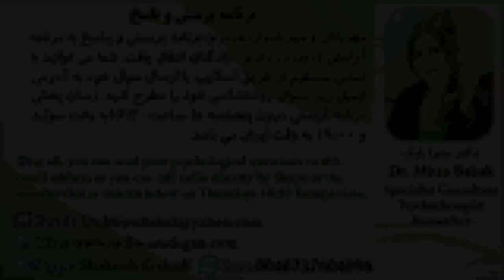Dr. Mitra Babak, Radio Azadegan, دکتر ميترا بابک، تصمیم به خودکشی